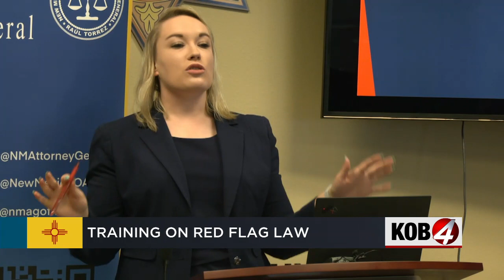AG Raúl Torrez offers red flag training for law enforcement in New Mexico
New Mexico’s attorney general is now offering red flag training for law enforcement agencies across the state. Story